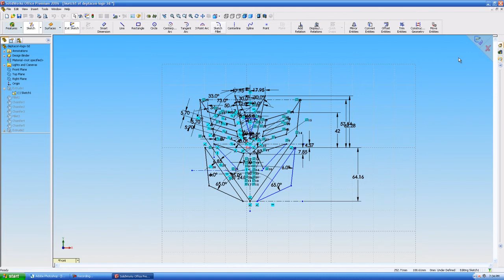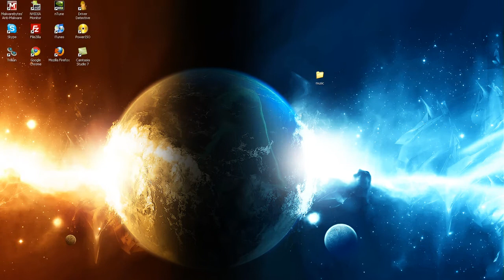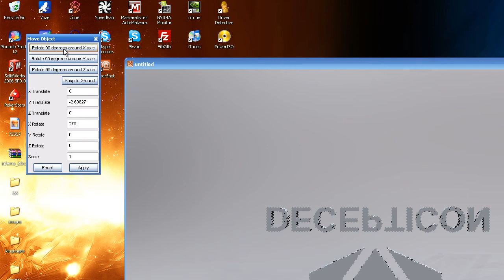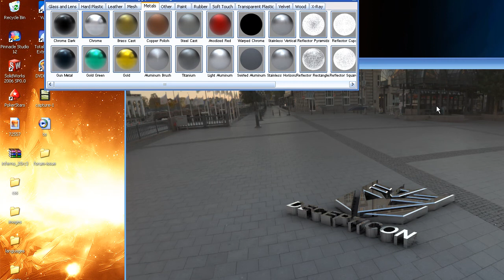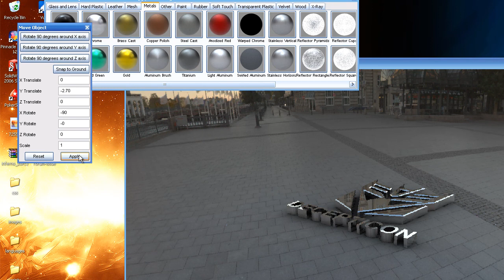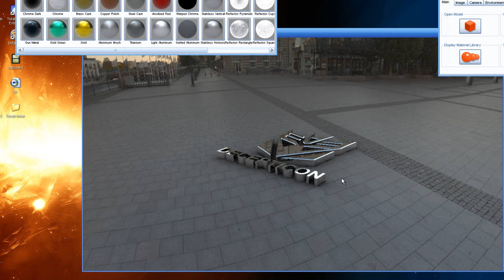Solidworks 3D Decepticon Logo tutorial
Gamer-Grafix.com 3D tutorial and render of the Deception logo